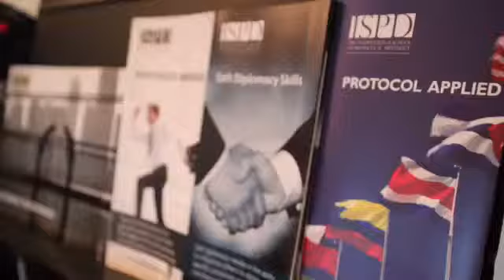Executive Master Programme in Protocol & Soft Diplomacy Skills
You are still on time to register for the premium Master Programme in Protocol & Soft Diplomacy Skills at the International School of Protocol & Diplomacy!

Our academic year became flexible to fit your schedule and your needs. Start your Executive Master education anytime you want from wherever you want.

Did you know that ISPD is organizing the worldwide face2face courses? You can register for all of them right now

Here is the list:

1) Professional End of Summer Training, 26-29 September 2018, Lisbon, Portugal

2) The International Protocol & VIP Management Certificate, 5-8 November 2018, Brussels, Belgium

3) Business Protocol & Etiquette Certificate, 4-7 February 2019, Muscat, Oman

4) Strategic Communication & Soft Diplomacy Skills Certificate, 8-11 April 2019, Brussels, Belgium

5) Professional Summer Training, 8-11 July 2019, Lisbon, Portugal